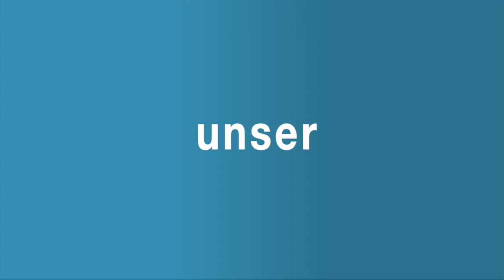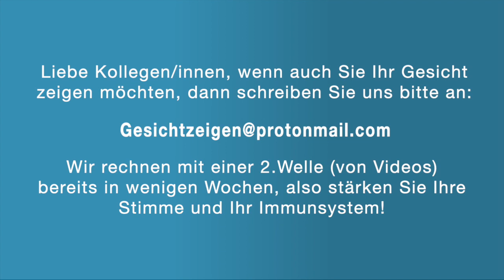Wir zeigen unser Gesicht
Dr.  Elisabeth Jenik